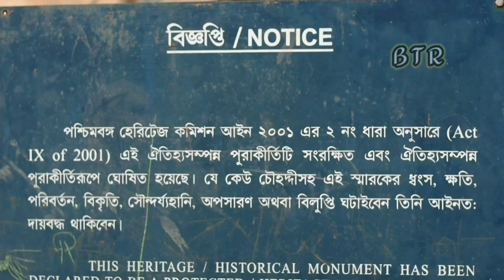Lord Canning House,Canning,South 24 pargana || Best tea in Canning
Chechout the resturant Timepass ( Kichukhon)